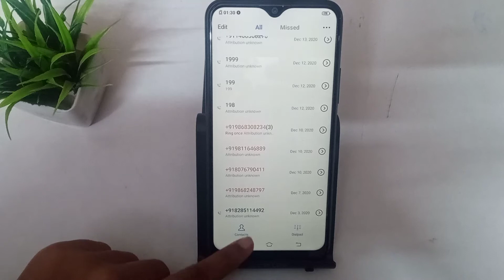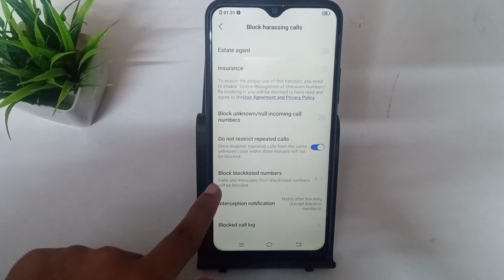Vivo Y1s block Contact number, how to block Contact number Vivo Y1s